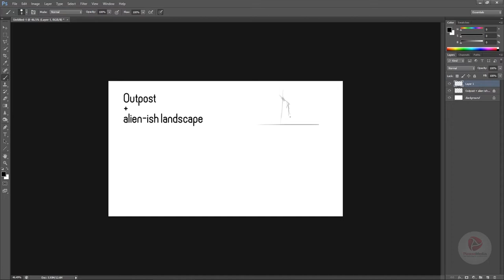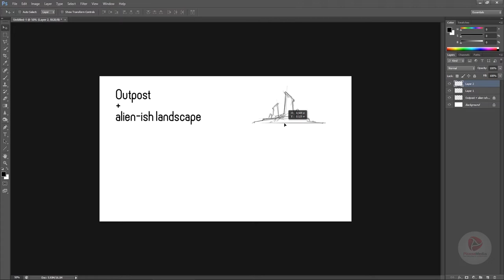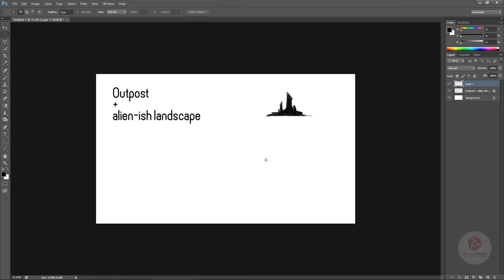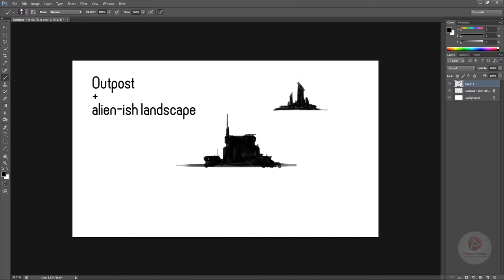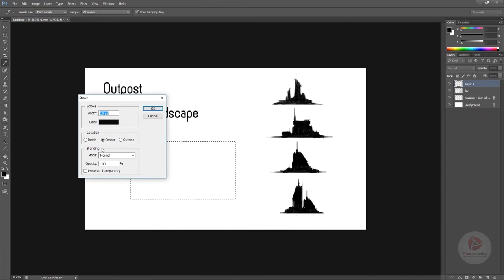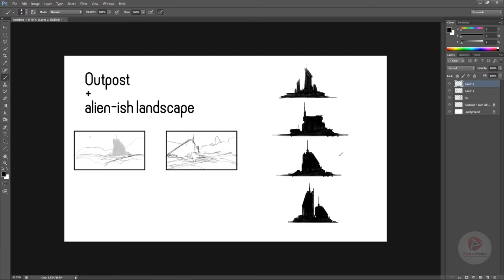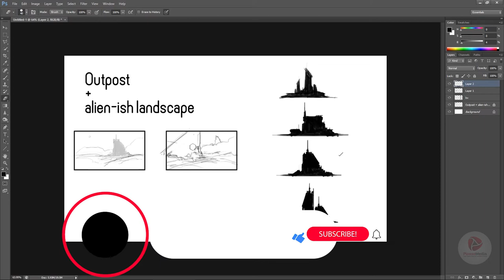matte painting- episode 6(thumbnailing)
thumbnailing is created for a rough composition.
through this video  you will learn the thumbnailing techniques and
importance of thumbnailing